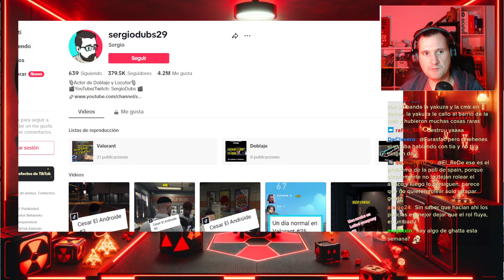EL CURIOSO ROL DE ANDROIDE DE SERGIODUBS EN SPAINRP - Comentando roleplay GTA V